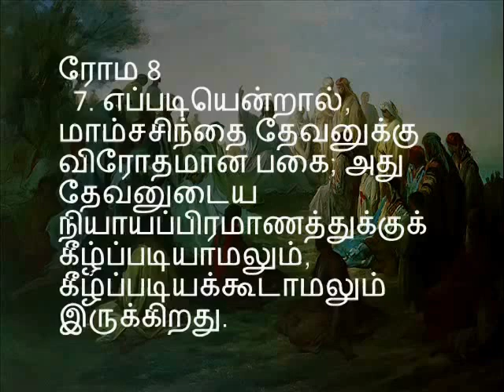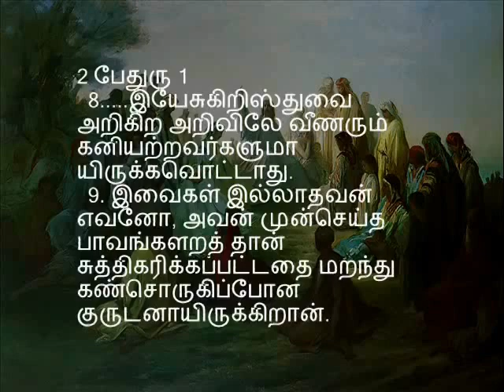பாகம் 12 / 25 - நமது ஆண்டவராகிய இயேசுகிறிஸ்துவின் மலைப் பிரசங்கம் - Pastor. Sam Devanesam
நமது ஆண்டவராகிய இயேசுகிறிஸ்துவின் மலைப் பிரசங்கம் - Pastor. Sam Devanesam - பாகம் 12 / 25 - போதகர். சாம் தேவநேசம் அவர்கள் – Part 12 of 25